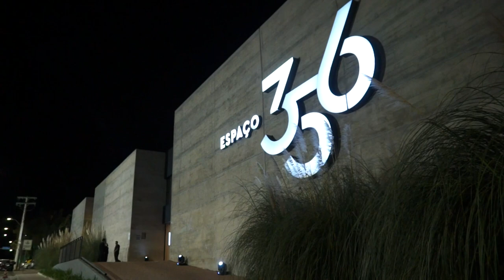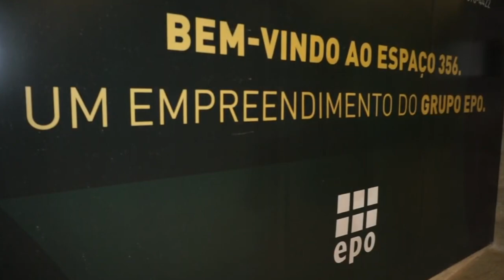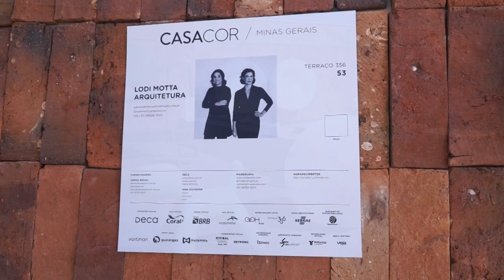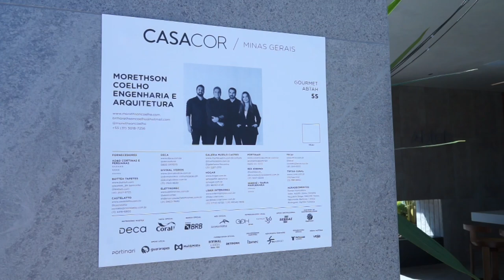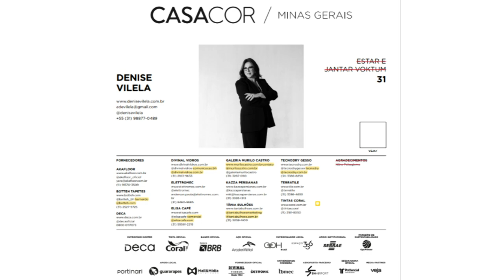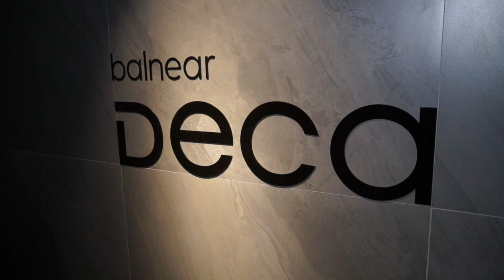29ª Edição da CASACOR Minas Gerais l Espaço 356 - Paulo Navarro